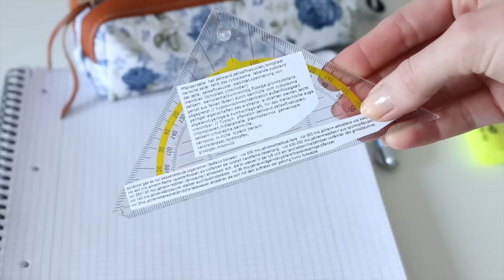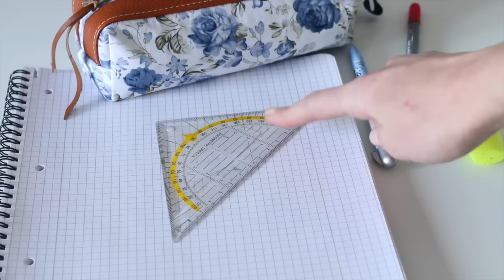DIE 6 SCHLAUSTEN SPICKER, die du garantiert noch nicht kennst! :P | LaurenCocoXO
Nachdem mein Video mit "10 Geniale Cheating Tricks für garantiert bessere Noten" so gut bei euch ankam, gehts heute weiter mit den 6 sichersten Spickern für jede Klausur! :D ➥ Letztes Video: WAS MÄDCHEN ABENDS ALLEIN IM BETT TUN..
☞ Vorletztes Video:
15 MÄDCHEN DROGERIE MUST HAVES für UNTER 5 EURO!
10 GENIALE CHEATING TRICKS FÜR DIE SCHULE auf die du nie gekommen wärst!
Neue Videos jeden Mittwoch um 14 Uhr und Sonntag um 11.30 Uhr! :)
Besuch mich doch auch hier:
MEIN EQUIPMENT*:
Mein Wimpernserum
Meine Uhr
Meine Bambi Kette
Meine Kamera
Mein Mikrofon
Meine Softbox (2 Stück)
Mein Bearbeitungsprogramm: Final Cut Pro X
⫸ BELIEBTE VIDEOS, die dich auch interessieren könnten! :

13 IRRE DINGE, von denen du dachtest, NUR DU tust sie!

20 SITUATIONEN, DIE JEDER KENNT UND HASST!

DIE 5 EXTREMSTEN BEAUTY PRODUKTE GETESTET, die du noch nie gesehen hast!

SEX WÄHREND PERIODE: UNFALL! // MÄDCHEN FAILS #2

WENN DU ES BIS HIERHIN GESCHAFFT HAST: (erstmal Respekt! ^.^)
Schreib "BANANENBROT" in die Kommentare! :D